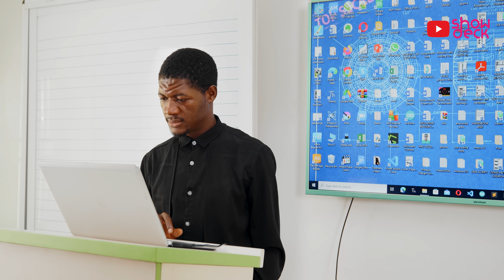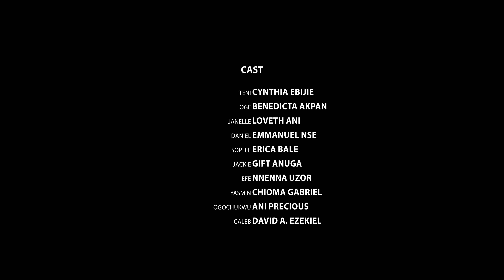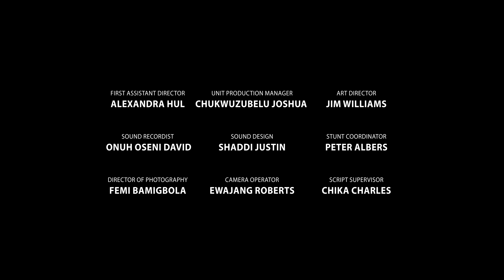Girl Meets Boy | Episode 8 | High School Drama Series | Season Finale